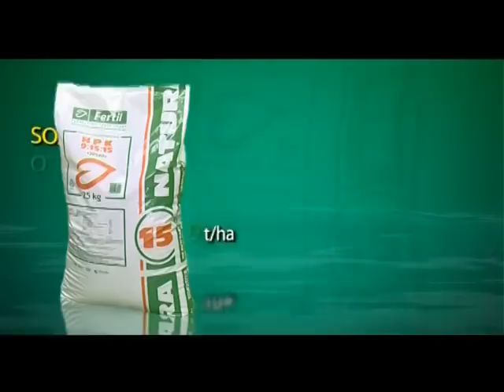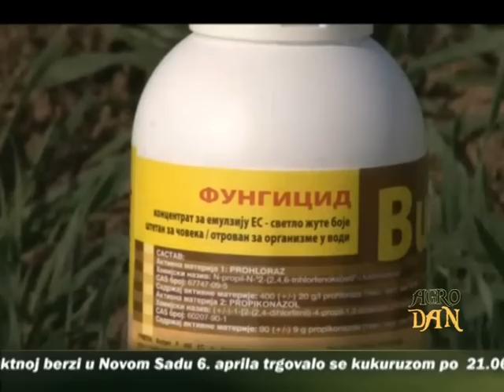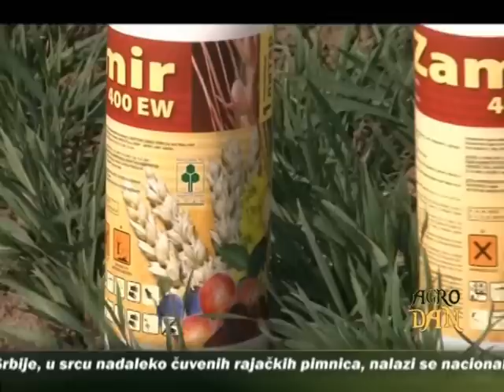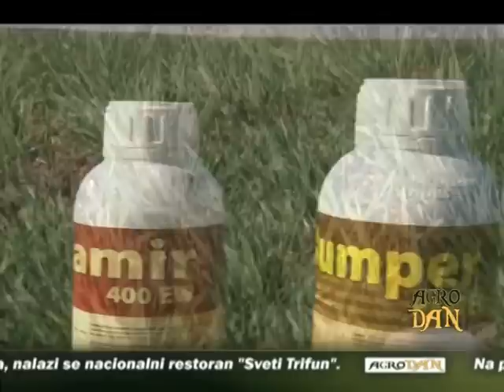AgroDan_07.04.2012.mpg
Srbija i Bosna i Hercegovina potpisale protokol o lakšem prometu poljoprivrednih proizvoda

Zemljoradnici iz Pranjana uputili protestno pismo Vladi Srbije

U srcu čuvenih rajačkih pimnica, smešten je nacionalni restoran "Sveti Trifun"